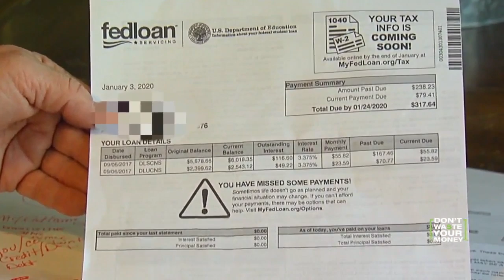Student Loan Servicer Shut for Fraud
The FTC shuts down a student loan servicing company for fraud, but thousands of students now learn they still owe the money that was lost